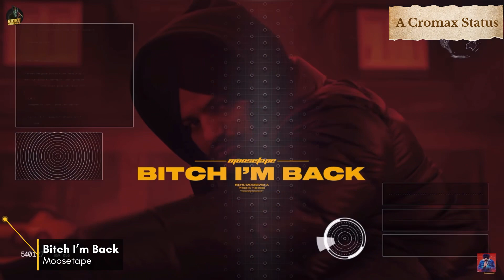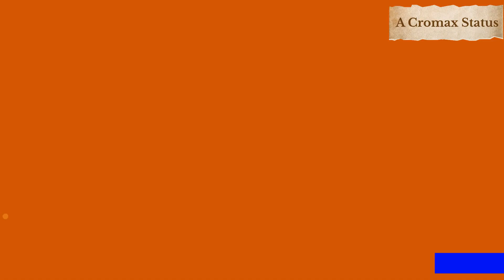Sidhu Moosewala Songs On Billboard